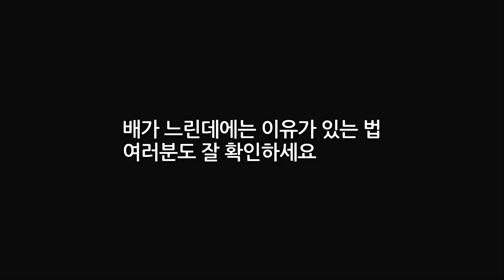[대항해시대] 내배왜 풍신 왕복 80분 걸리는 유저 파헤치기